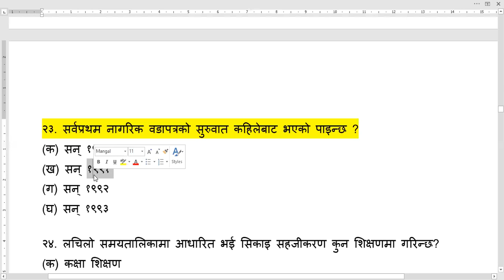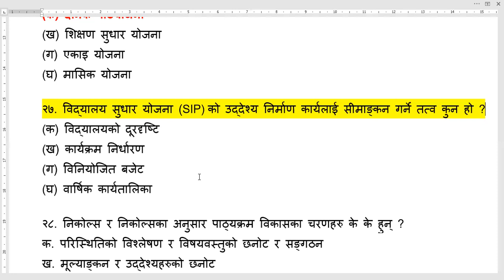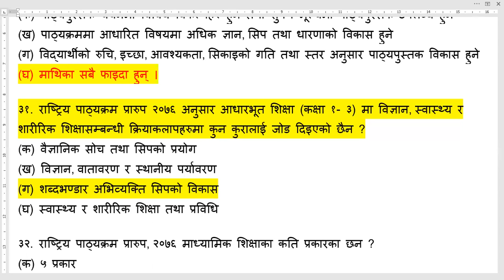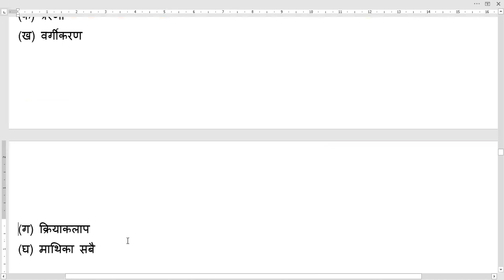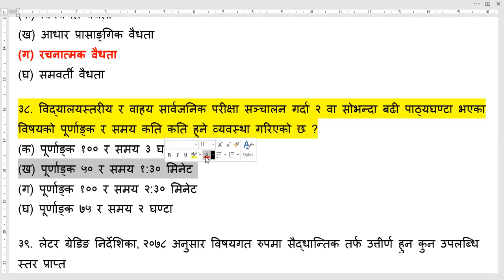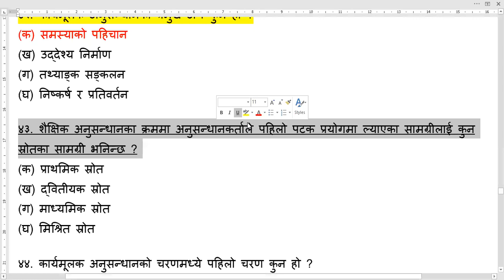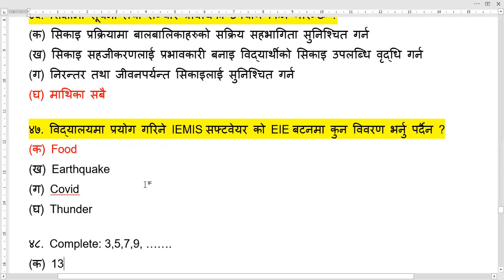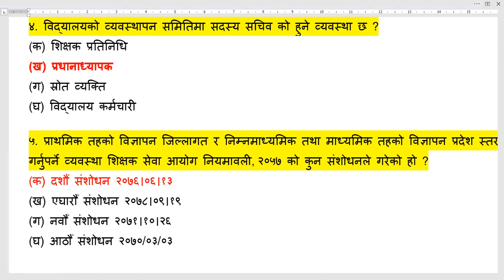License Preparation Nimabi || Important MCQ शिक्षक लाईसेन्स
Emala Academy बाट तपाईको तयारिको लागि निरन्तर सहयोग गर्ने छ ।।
शिक्षक सेवा आयोग ‌ , लाईसेन्स तयारि ===  शिक्षा सेवा लोकसेवा , प्रा.स , शिक्षा अधिकृत र वि.नि तयारि विशेषको लागि हरपल सपोर्टमा रहनेछौ।।
Any Special Class join :: Conatct
Pokhara, Nepal